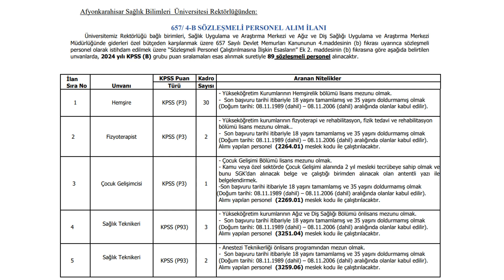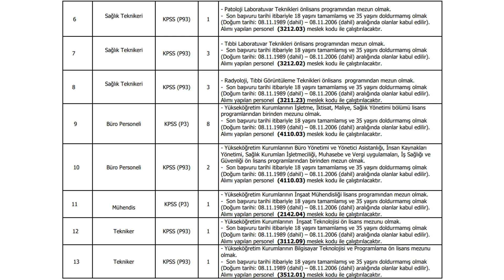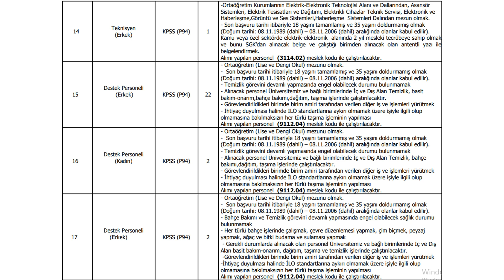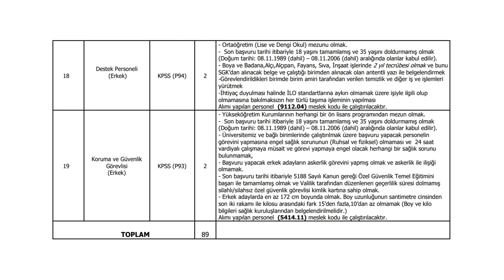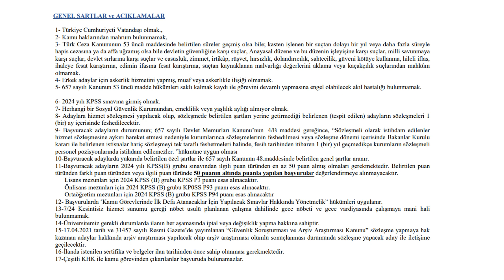AFYONKARAHİSAR BELEDİYESİ 89 ADET MEMUR ALIMINA BAŞLADI !!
AFYONKARAHİSAR BELEDİYESİ 89 ADET MEMUR ALIMINA BAŞLADI !! DETAYLAR VİDEODA